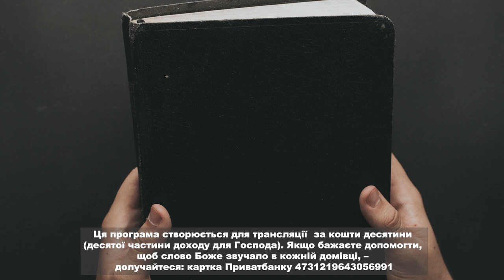Слово Боже, частина 15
Ця програма створюється для трансляції  за кошти десятини (десятої частини доходу для Господа).

Якщо бажаєте допомогти, щоб слово Боже звучало в кожній домівці, – долучайтеся: картка Приватбанку 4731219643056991